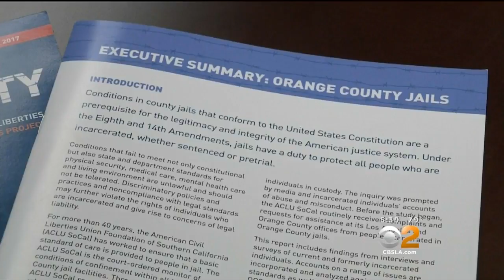Outgoing OC Sheriff Hutchens Counters Claims In ACLU Report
Did an ACLU report released Tuesday alleging abuse in Orange County jails influence Sheriff Sandra Hutchens' decision to retire? Serene Branson reports.